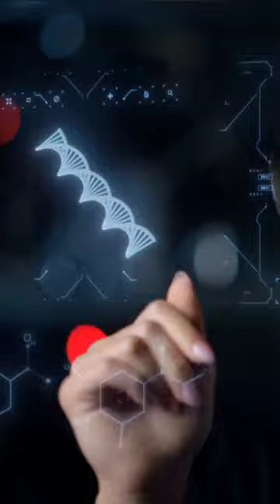Mysterious Human DNA